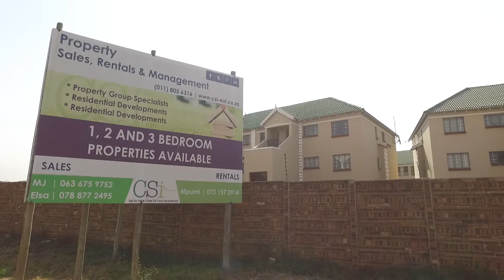2 Bedroom Apartment for sale in Gauteng | East Rand | Kempton Park | Kempton Park Centr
2 Bedroom Apartment in Kempton Park Central, i midriver, 48 oranjerivier drive, Large Apartment in Large Estate
Midriver estates child friendly and pet friendly with a private sch